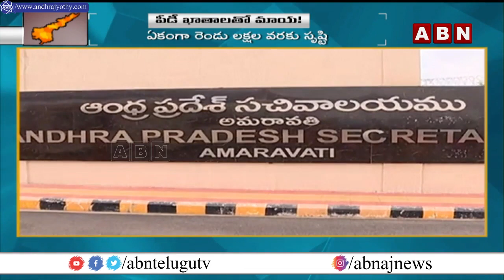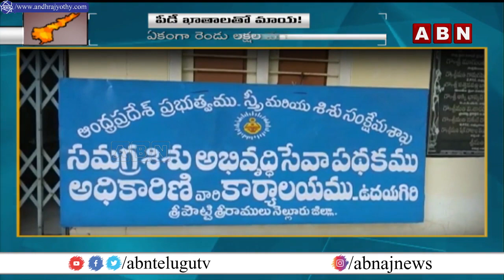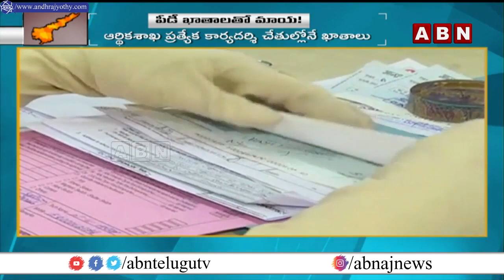పీడీ ఖాతాలతో జగన్ సర్కార్ మోసం | CM Jagan Govt PD Accounts Fraud | ABN Telugu